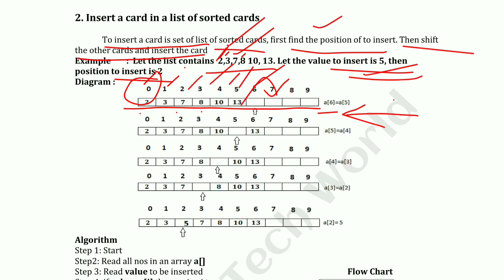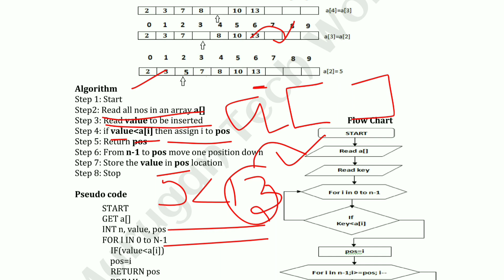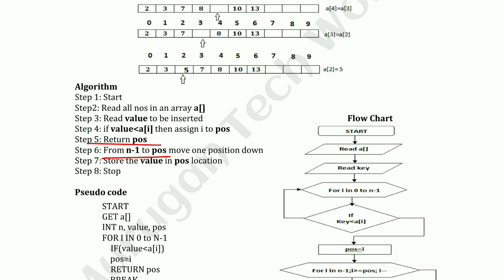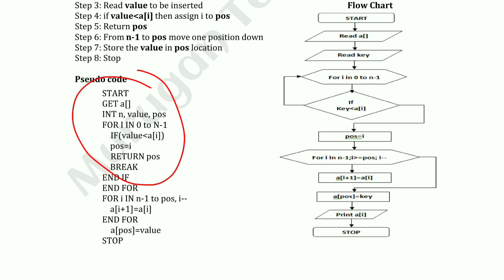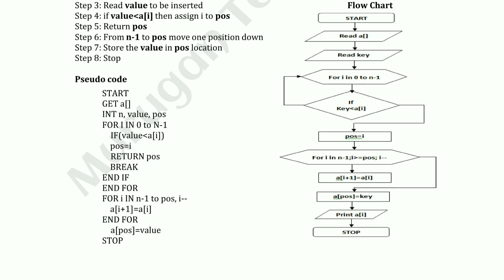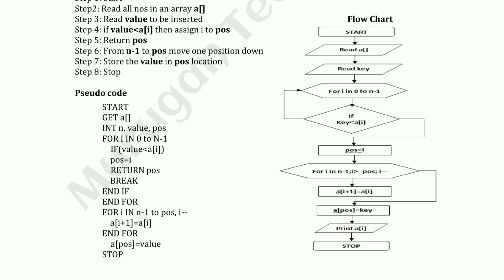Insert a card in a list of sorted cards in Problem Solving and Python Programming tamil||GE3151||AU.